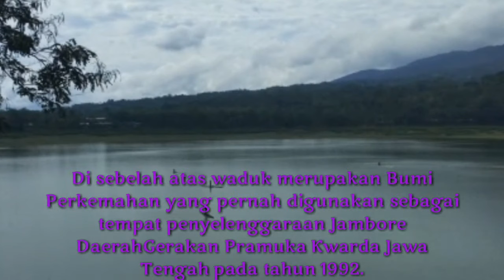PESONA WISATA WADUK GUNUNG ROWO PATI || NATURAL & BEAUTIFUL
Nikmati keindahan alam indonesia yang menakjubkan di daerah Pati.

pesona, wisata, waduk, gunung, rowo, pati, jawa tengah, natural, alam, indonesia, beautiful, indah, alam, pemandangan, pemancingan